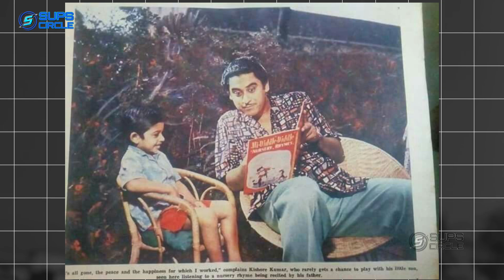एक ऐसा हादसा जिसने किशोर कुमार की ज़िंदगी बदल दी और बने एक महान गायक - RETRO REEL 01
किशोर कुमार का जन्म 4 अगस्त 1929 को खंडवा, मध्य प्रदेश में हुआ। उनका पूरा नाम आभास कुमार गांगुली था।
हमें किशोर कुमार के कई रूप देखने को मिले जैसे गायक, संगीतकार, अभिनेता, निर्माता, निर्देशक, लेखक, बिना संगीत की तालीम हासिल किए।
जिस तरह से उन्होंने फिल्म संगीत में अपना अहम मुकाम बनाया वो एग्जांपल व उदाहरण मिलना बहुत मुश्किल है।

Tags

- Kishore Kumar
- Kishore Kumar songs
- Bollywood classics
- Kishore Kumar best songs
- Bollywood legends
- Evergreen Bollywood songs
- Retro Bollywood
- Kishore Kumar live
- Kishore Kumar biography
- Kishore Kumar music
- Hindi film songs
- Golden era of Bollywood
- Kishore Kumar tribute
- Kishore Kumar love songs
- Kishore Kumar duets
- Bollywood oldies
- Kishore Kumar melodious songs
- Kishore Kumar golden hits
- Kishore Kumar romantic songs
- Kishore Kumar rare songs
- Kishore Kumar superhits
- Kishore Kumar audio jukebox
- Bollywood nostalgia
- Hindi music legends
- Kishore Kumar top songs
- Kishore Kumar video songs
- Kishore Kumar melodies
- Bollywood music
- Kishore Kumar sad songs
- Kishore Kumar remix
- Kishore Kumar top 10
- Indian cinema classics
- Kishore Kumar movie songs
- Kishore Kumar live performance
- Kishore Kumar interviews
- Retro Hindi music
- Kishore Kumar filmography